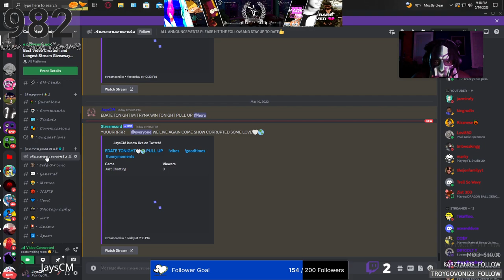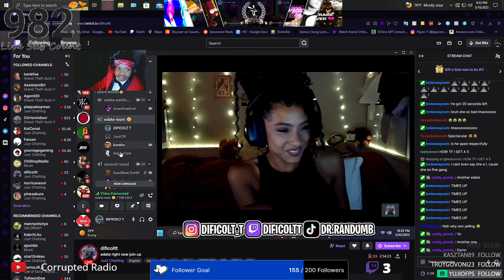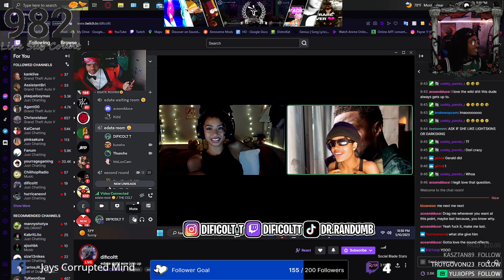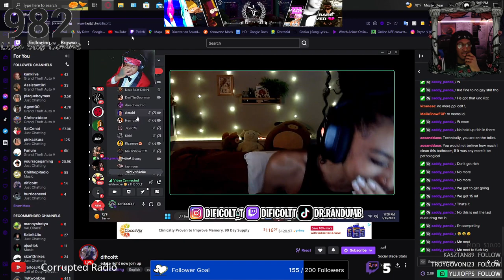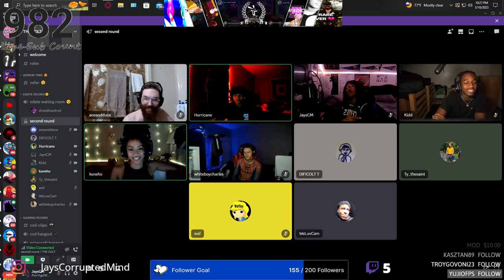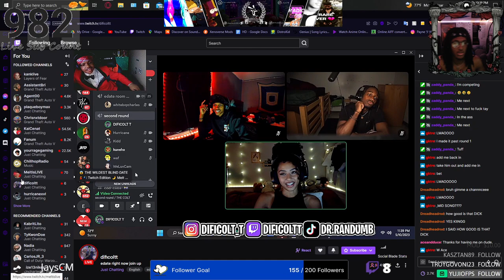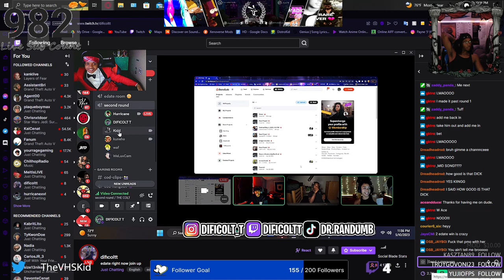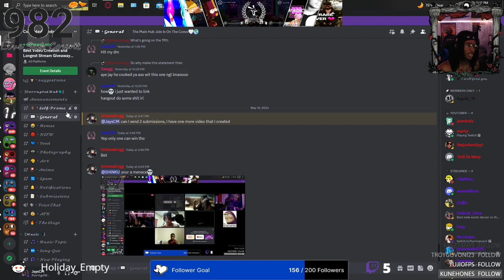I Participated In a Dificolt Edate... It Didn't End Well😂🤦‍♂️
Yea... Difi never again👎
•CHILL MUSIC
•AMVS
•GAMING
Other Social Medias📸
Snap ~ ajayflameprod
Insta ~ jayscorruptedmind
Facebook ~ Jays Corrupted Mind
Tiktok ~ corruptedradio
YouTube ~ Corrupted Radio
Twitter ~ TheVHSKid